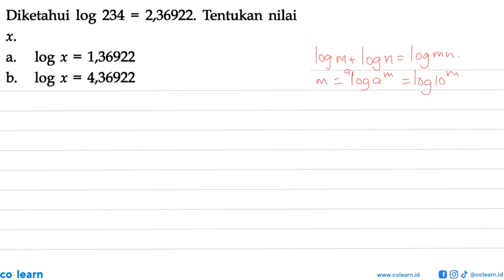Diketahui log 234 2,36922. Tentukan nilai = X. log 1,36922 a. x = b- log 4,36922 x =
Topik atau Materi: Persamaan Logaritma - Grafik, Persamaan, dan Pertidaksamaan Eksponen dan Logaritma - ALJABAR - Matematika Kelas 10 SMA - K-13 Revisi

00:00 : Bedah Soal
01:00 : Konsep, rumus dan pengertian Persamaan Logaritma
01:18 : Langkah penyelesaian soal
01:13 : Jawaban akhir
01:43 : Penutup